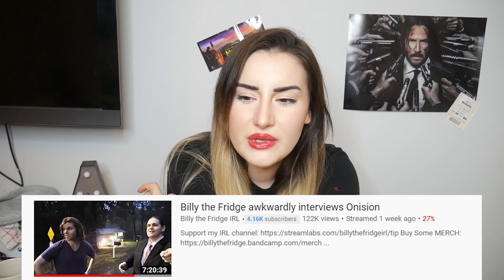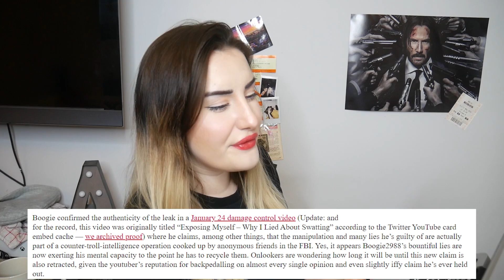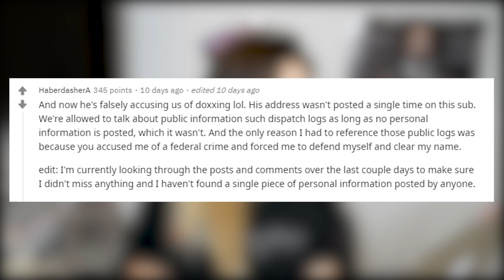ONISION UPDATES, JAYSTATION THE MEDIUM, AND BOOGIE2988 IS A GENIUS 📰ALI BABBLE 📰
WHATSUP LOGANGERS

Bitcoin Wallet:
19wzQvW9goX9NbnTU2vGJ4VPDS7axwWz6D